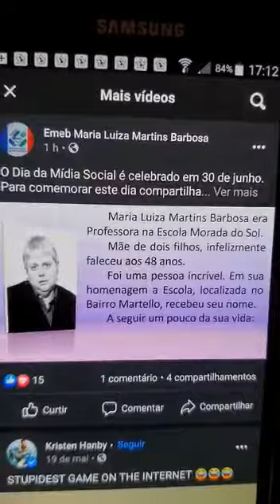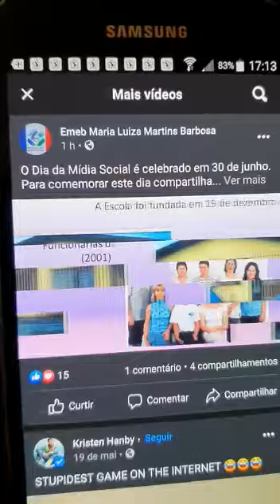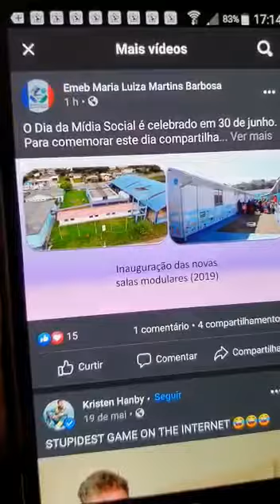ESCOLA EM CAÇADOR COM NOME DA PRIMA MARIA LUIZA MARTINS BARBOSA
Fantástica minha prima querida!  Estudávamos na mesma sala no primário mo colégio da tia América. Muito orgulho pra família MAXAMBOMBA essa belíssima homenagem! ❤️❤️❤️❤️❤️❤️❤️❤️❤️❤️❤️❤️❤️❤️❤️❤️❤️❤️❤️❤️❤️❤️❤️❤️❤️❤️❤️❤️❤️❤️❤️❤️❤️❤️❤️❤️